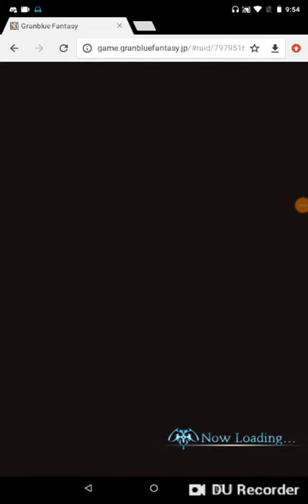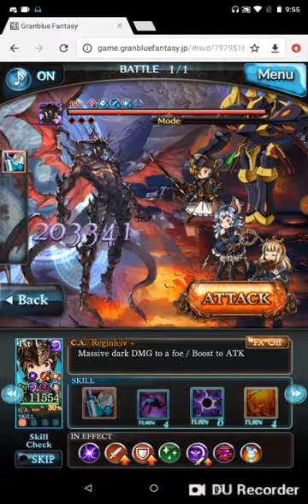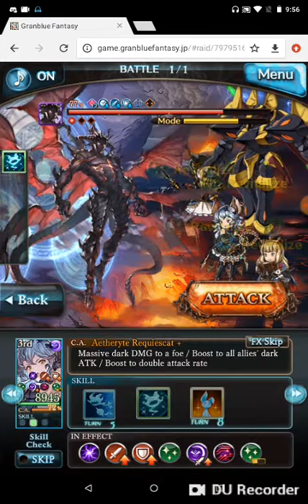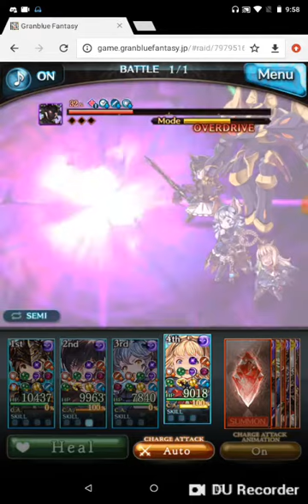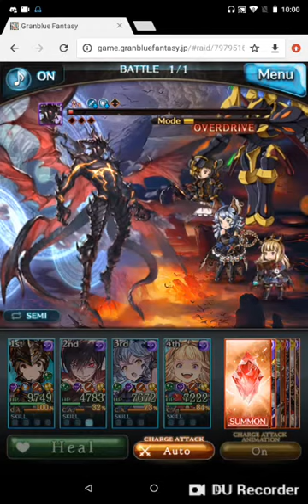ᗡX ɹɐʇɐʌ∀ sʌ ɐʞᴉuoꟽ ᖵꓭ⅁ sʎɐʅԀ ɐʞᴉuoꟽ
ᗡ̵͉̺͕̈́́͝X̵͉̪͇̐̓ ɐ̵͇͍͉̚͠ʞ̴̡͚̺̓͑̀ᴉ̴̪̟̓̓̒͜u̴̺̦͕͆͛͘o̵̡͇͛́́ꟽ̸͓͉̠̔̾͝ ʇ̴̞͙̈́͊̽s̴͍͚͖͆͋͆ǹ̸̼͉̘̽͘ᒋ̴̘̘̝́̒̕ ᗡ̸͉͇͔̐̾͑X̴̡͚̞̔̿͊